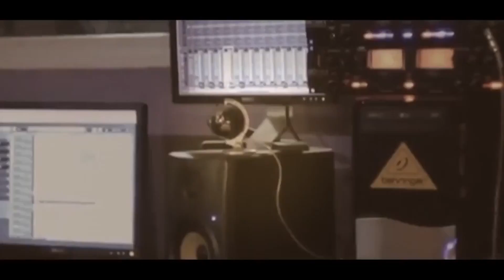الفنان حافظ موسى استقبال العريس مجاهد قلق مخيم نورشمس 2018HD تسجيلات الجباليJR